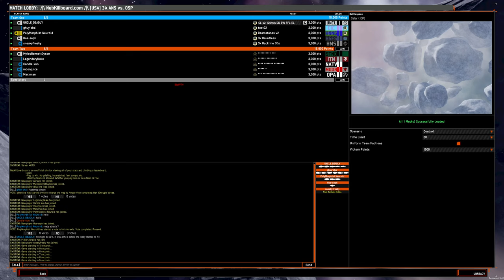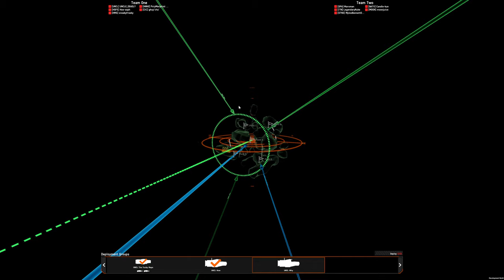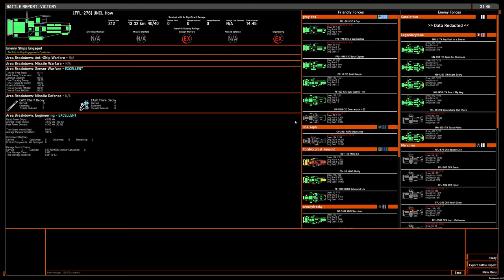5v5 game: ANS CL/DD/FFL EWAR Fleet on Salar